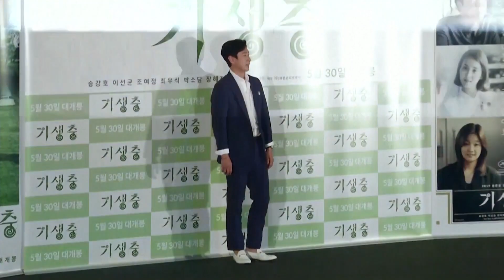‘Parasite’ star Lee Sun-kyun found dead in apparent suicide amid drug investigation: report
“Parasite” star Lee Sun-kyun was reportedly found dead in an apparent suicide. He was 48.

According to Yonhap News Agency, the actor was discovered unresponsive in a car at a park in Seoul, South Korea, on Tuesday.

He had a charcoal briquette next to him, which points to a possible carbon monoxide poisoning.